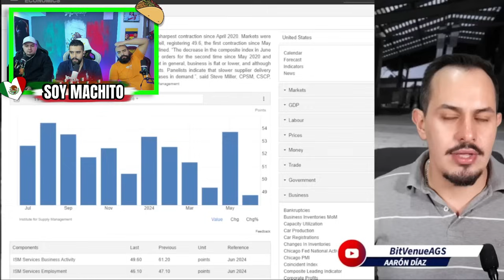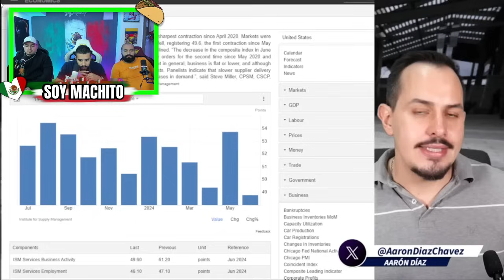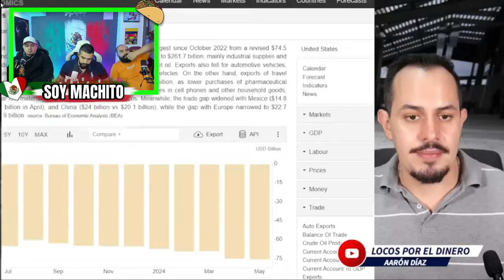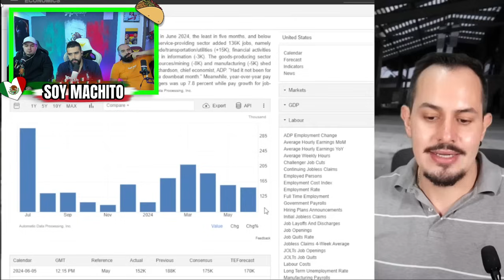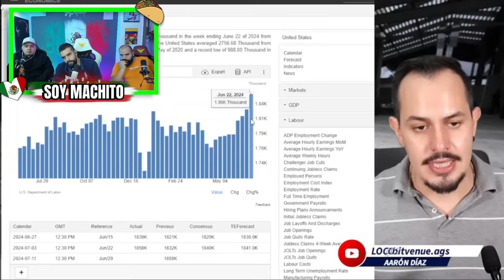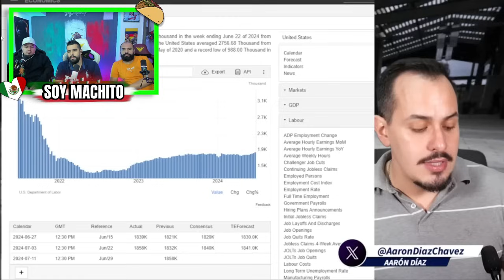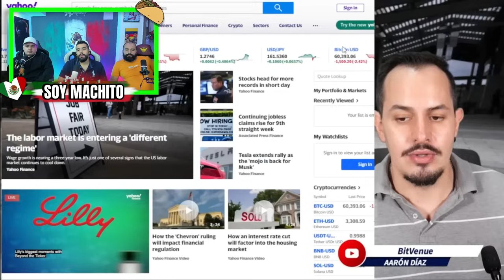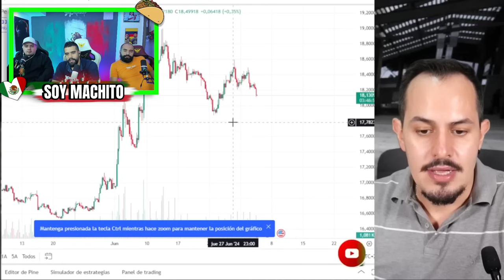Reaccion 🇲🇽 ESTADOS UNIDOS PREOCUPADO por MEXICO 😱 | EL GIGANTE DESPERTO 💸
🔴CANAL DEPORTIVO⚽️